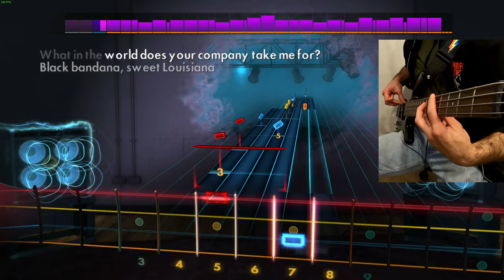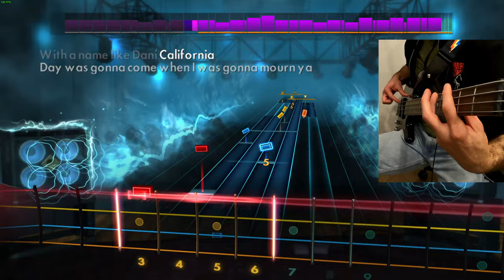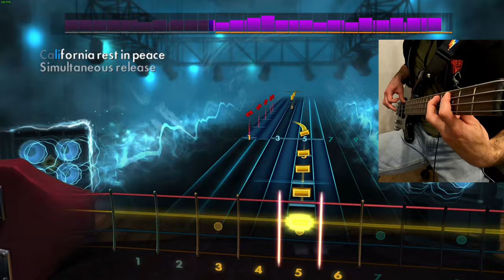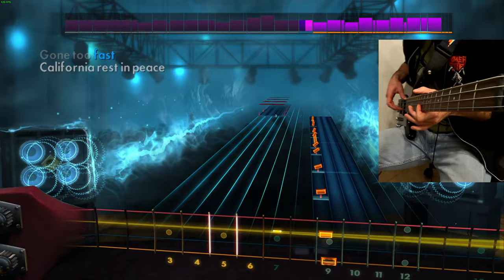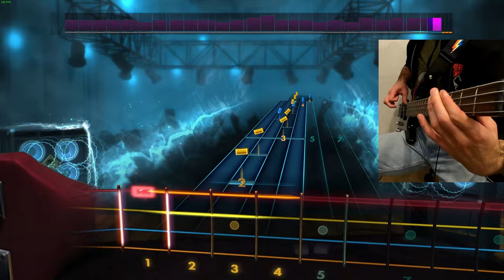Red Hot Chili Peppers - Dani California [Rocksmith 2014 Bass CDLC] (99%)